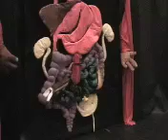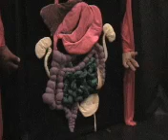CSUSM VPA 321 The Digestive System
CSUSM VPA 321 Puppet show - The Digestive System